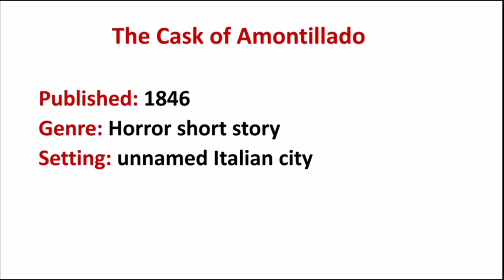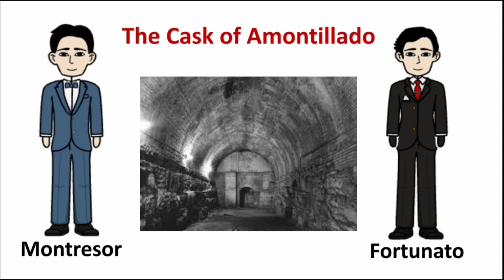The Cask of Amontillado by Edgar Allan Poe | Summary | Explained in Urdu & Hindi